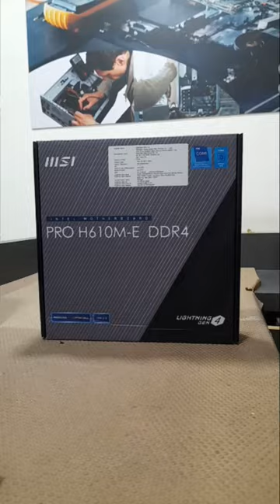🫡🖥️slim body computer 🖥️normal 📒📩👨🏼‍💻work#short📹video#